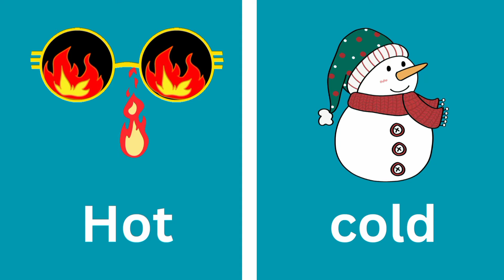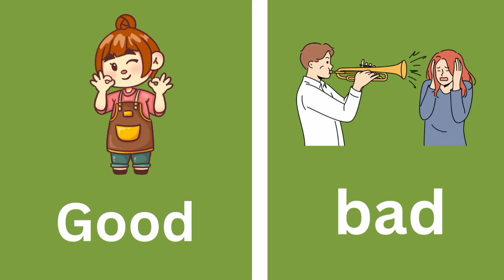opposite words| opposite words in english| opposites for kindergarten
# oppositewordsinenglish

 opposite words
opposite words for kindergarten
English vocabulary
vocabulary words